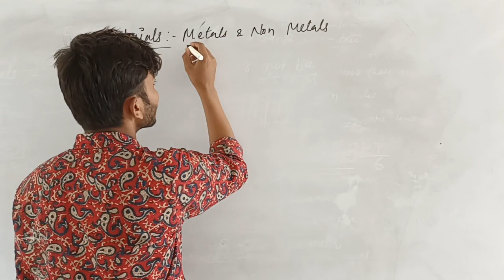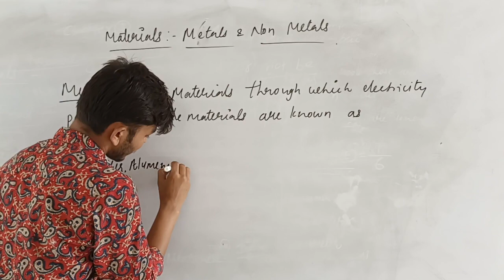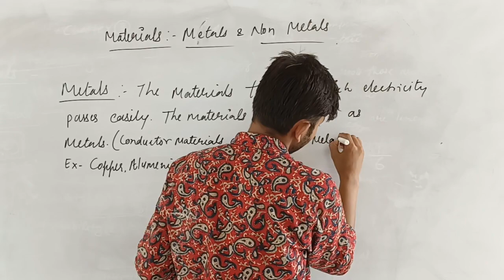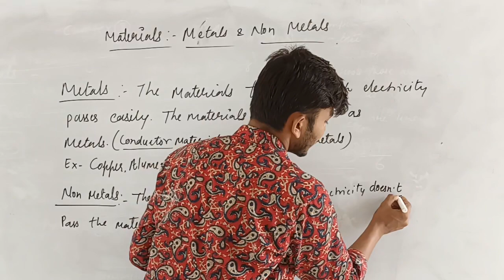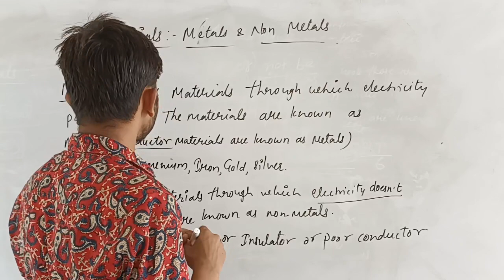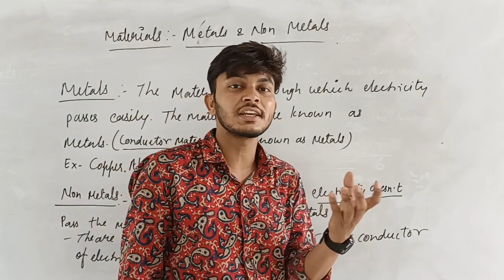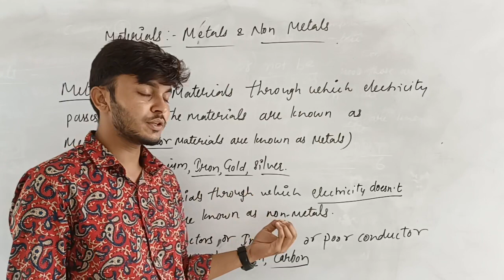metals and nonmetals